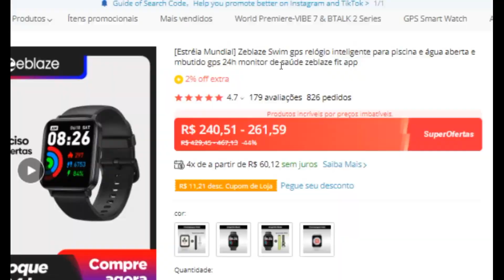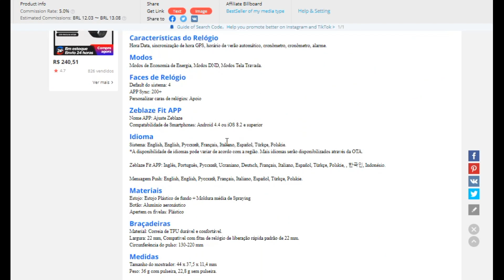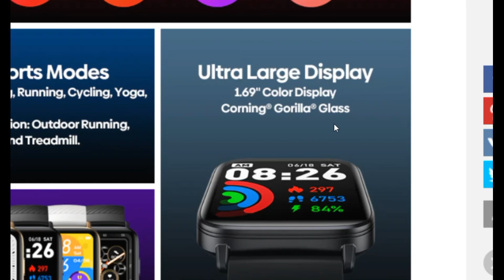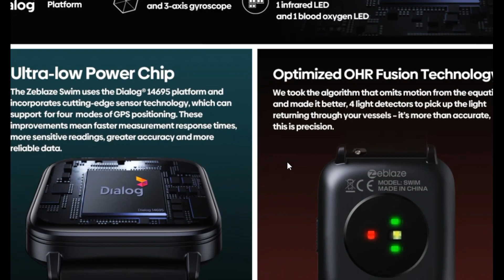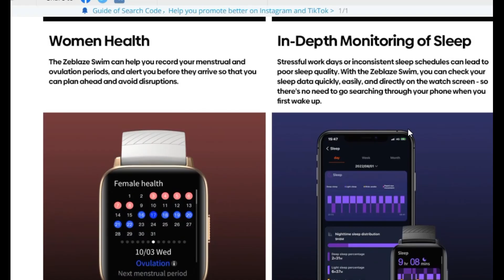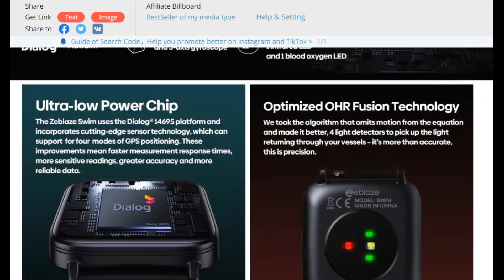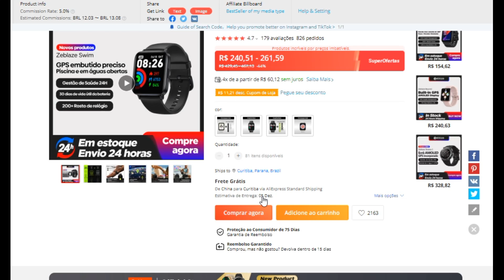LANÇOU! Smartwatch ZEBLAZE SWIM (com GPS E BATERIA DE 30 DIAS) - Vale a pena?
COMPRE ZEBLAZE SWIM NA AMAZON